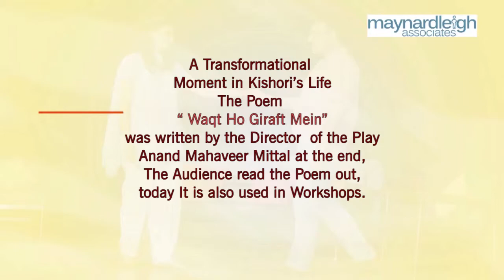AKS Media Network